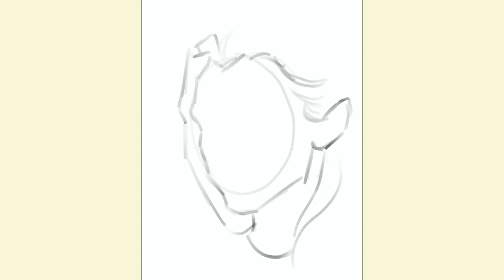revenge - xxxtentacion ⛓ procreate painting progress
It's a smol vid :) I used procreate for painting. Yes, it's Emma :) And I found this old cover of revenge I've recorded last year. So I'm sorry for spelling mistakes bla bla. And yes..I'm not a professional singer. I do it just for fun !
Love,
Ming

FAQ´s //
💫 I´m 21
💫 livin´ in Germany
💫 Chinese
💫 what do you edit your videos with: Premiere Pro by Adobe or Final Cut Pro